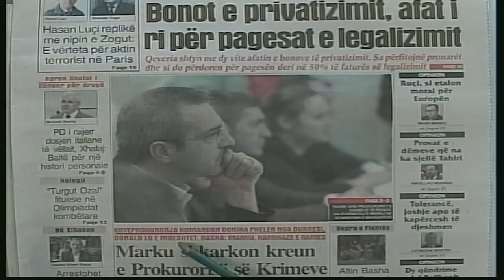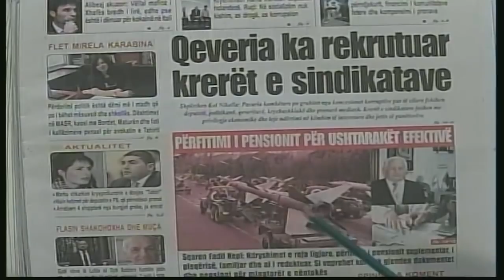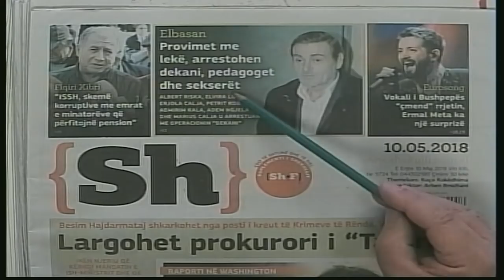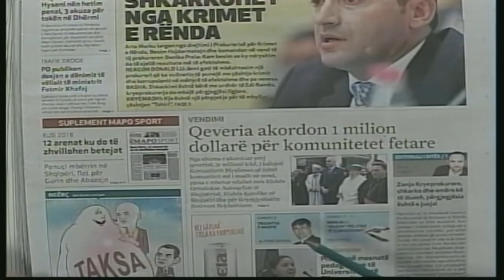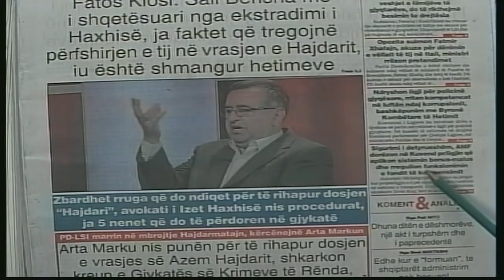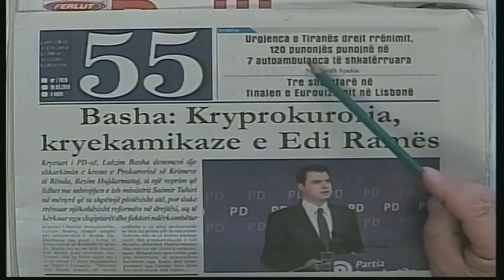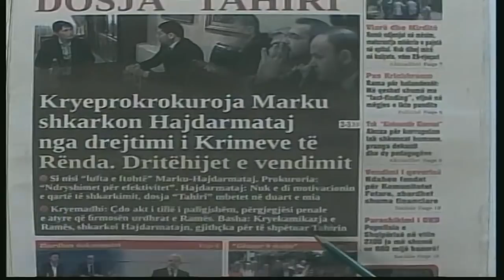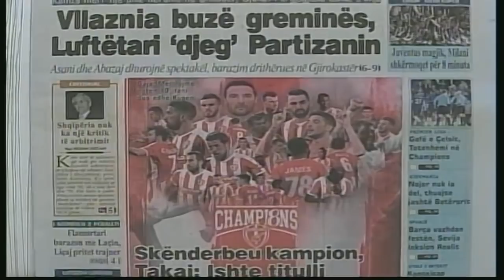10 maj, 2018 "Shtypi i dites" në News24 - "Koha për t'u zgjuar" nga Bashkim Hoxha